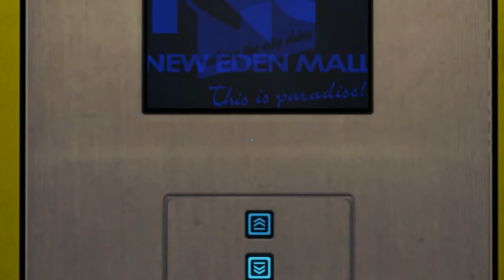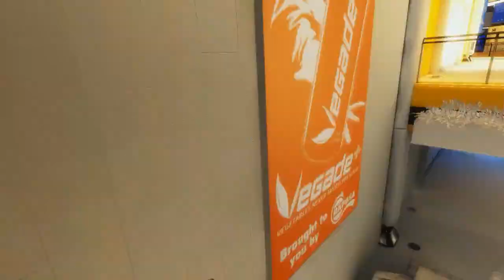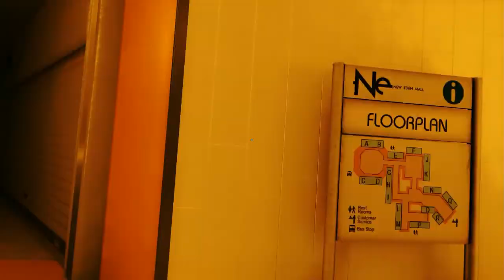Mirror's Edge - 6 En attendant Mirror's Egde 2 [FR]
Salut à tous c'est Anonymatt et on se retrouve pour le playthrough sur Mirror's Edge
Bonne vidéo!